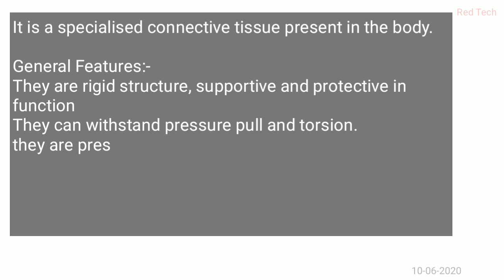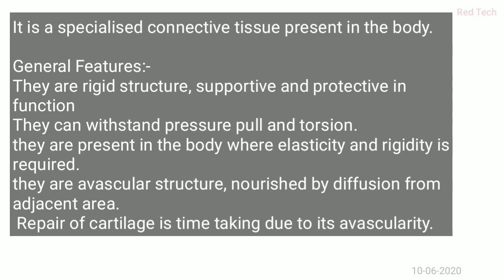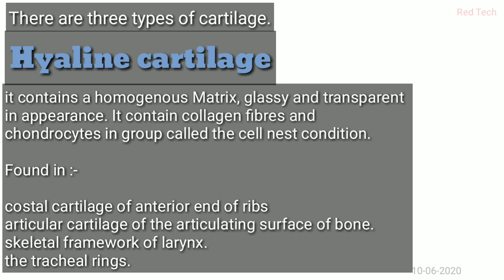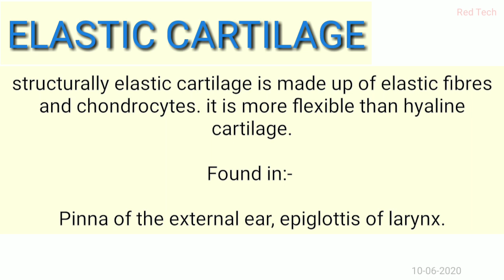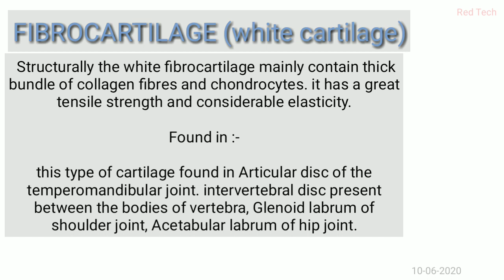ANATOMY | CARTILAGE | TYPES OF CARTILAGE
This video representation is all about cartilage and it's type..also explained where it all found.

Join the telegram group for topic wise MCQ questions.